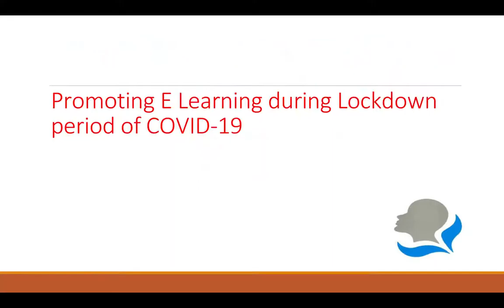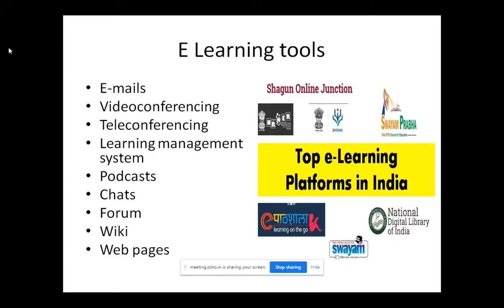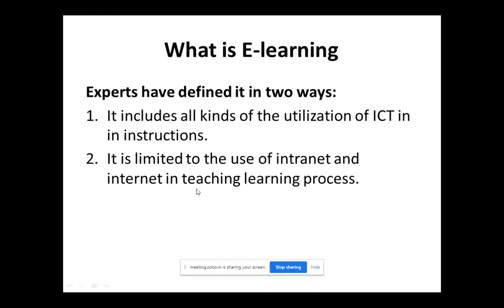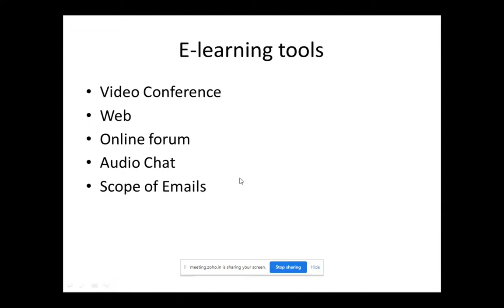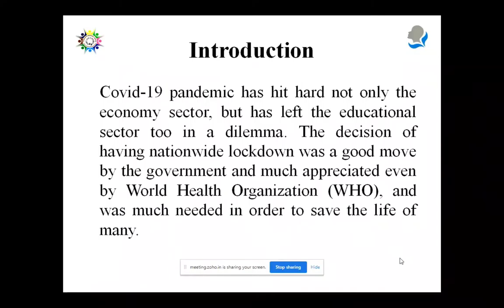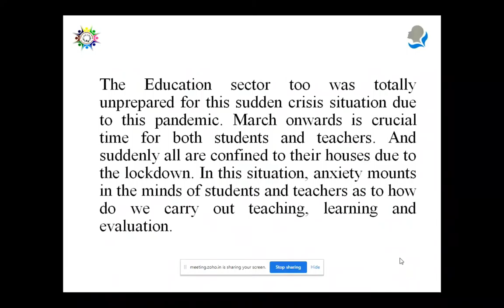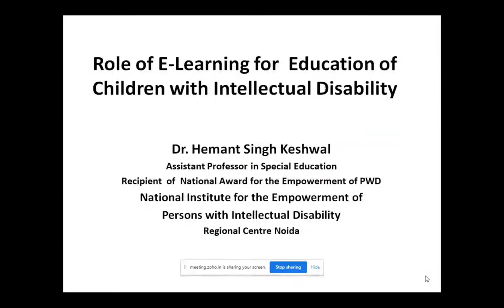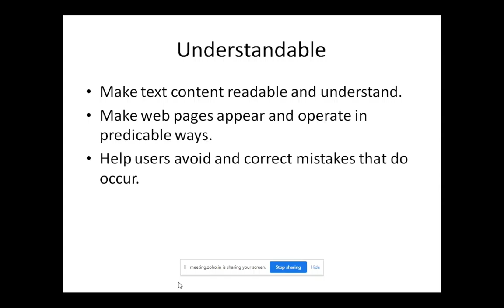Promoting E Learning during Lockdown period of COVID 19